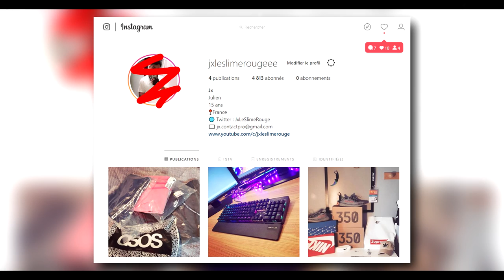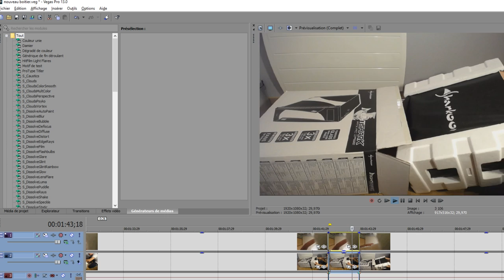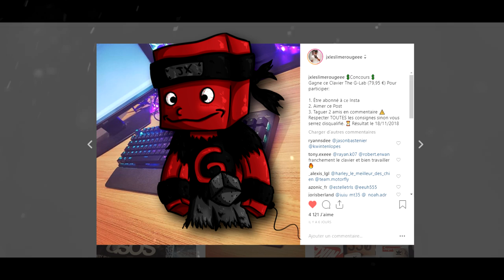MON NOUVEAU BOÎTIER DE PC RGB LUMINEUX! 92 € Unboxing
Nouvelle vidéo avec mon nouveau boîtier de Pc qui est très lumineux ^^
Bonne vidéo :p

Le boîtier:
Mon Instagram